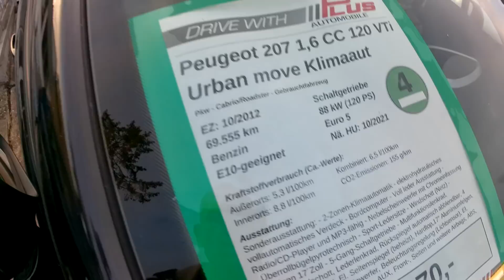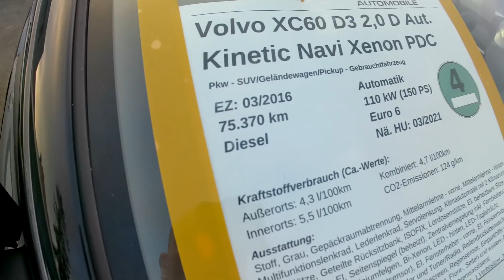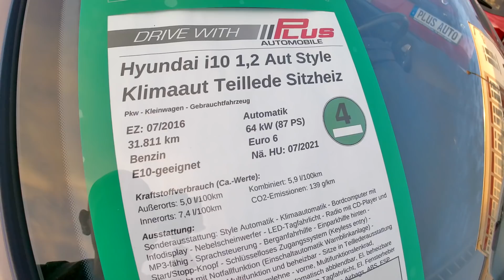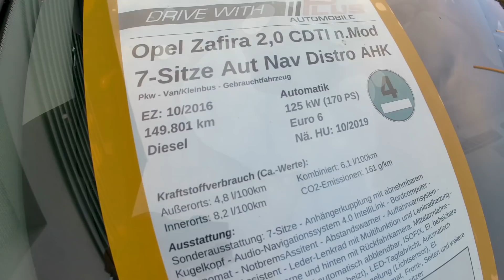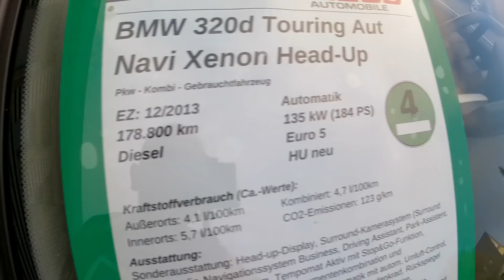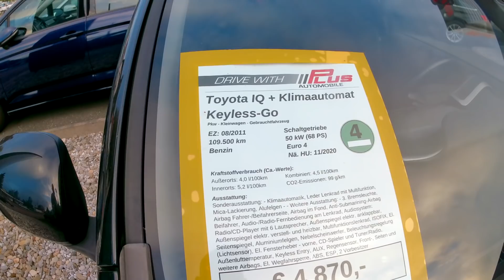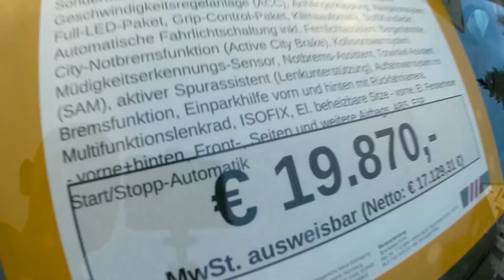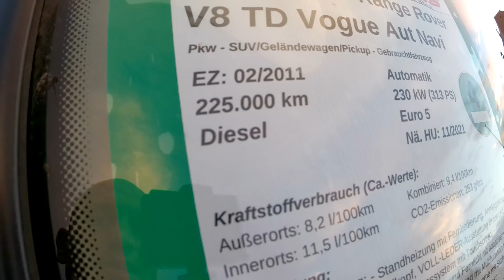Auta Niemcy, Nurnberg. Zobacz ceny, roczniki, przebiegi.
Połowa autohandlu. Lajkuj, komentuj, zobacz inne nagrania. Pozdrawiam